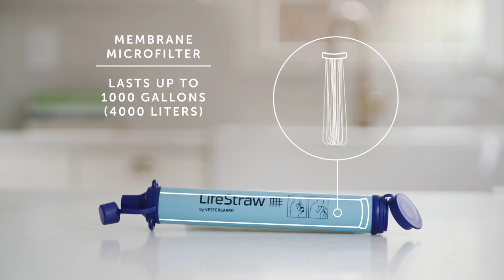LifeStraw Personal Water Filter for Hiking, Camping, Travel, and Emergency Preparedness - silas lam